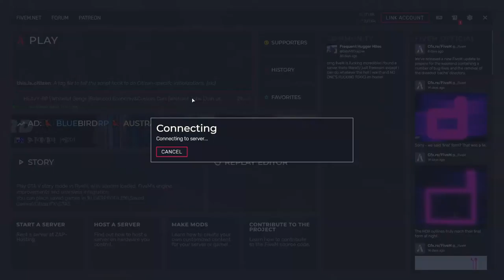GTA 5 HEAVY RP (AUS) - Carter Jones - Street Racing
Welcome! hope you have a good time!